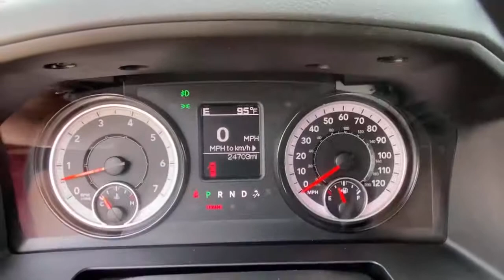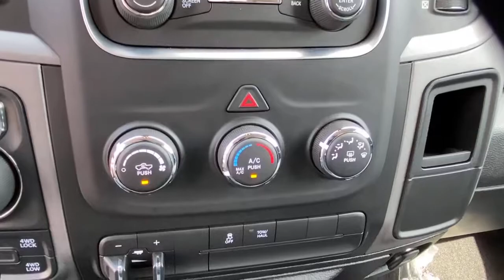2018 Ram 1500 Danbury, Newtown, Ridgefield, Brookfiels, New Fairfield, CT D3229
Delmonico Red Pearlcoat Used 2018 Ram 1500 available in Danbury, Connecticut at Danbury Automotive. Servicing the Newtown, Ridgefield, Brookfiels, New Fairfield, CT area.
2018 Ram 1500 Express 4x4 Quad Cab 64 Box - Stock#: D3229 - VIN#: 1C6RR7FT2JS135923

Danbury Automotive
100-102 Federal Road

CARFAX 1-Owner Ram Certified Excellent Condition GREAT MILES 24557! $400 below J.D. Power Retail! FUEL EFFICIENT 21 MPG Hwy/15 MPG City! Bed Liner Trailer Hitch 4x4 iPod/MP3 Input Back-Up Camera ADD SPRAY IN BEDLINER CLICK NOW!br /br /KEY FEATURES INCLUDEbr /4x4 Back-Up Camera iPod/MP3 Input. MP3 Player br /br /OPTION PACKAGESbr /EXPRESS VALUE PACKAGE Radio: Uconnect 3 w/5 Display 5.0 Touchscreen Display SiriusXM Satellite Radio No Satellite Coverage w/AK/HI/PR/VI/GU For More Info Call Integrated Voice Command w/Bluetooth Rear View Day/Night Mirror Overhead Console GPS Antenna Input Temperature & Compass Gauge Rear Floor Mats Front Floor Mats Wheels: 20 x 8 Aluminum Chrome Clad Full Size Temporary Use Spare Tire Tires: P275/60R20 BSW AS Remote Keyless Entry w/All-Secure QUICK ORDER PACKAGE 27J EXPRESS Engine: 5.7L V8 HEMI MDS VVT Transmission: 8-Speed Automatic (8HP70) Front Fog Lamps Rear Floor Mats Front Floor Mats Body Color Front Fascia Body Color Grille Dual Rear Exhaust w/Bright Tips Body Color Rear Bumper w/Step Pads Ram 1500 Express ENGINE: 5.7L V8 HEMI MDS VVT GVWR: 6900 lbs Electronically Controlled Throttle Heavy Duty Engine Cooling Next Generation Engine Controller Engine Oil Heat Exchanger Hemi Badge Heavy Duty Transmission Oil Cooler TRAILER TOW MIRRORS & BRAKE GROUP W/EXPRESS Trailer Brake Control Add Class IV Receiver Hitch Power Black Trailer Tow Mirrors Exterior Mirrors w/Supplemental Signals Exterior Mirrors Courtesy Lamps Trailer Tow Mirrors TRANSMISSION: 8-SPEED AUTOMATIC (8HP70) br /br /Price excludes tax title DMV Doc Fee $699 & Prep Fee $287.75. Price subject to change. See dealer for details. Pricing analysis performed on 4/10/2021. Horsepower calculations based on trim engine configuration. Fuel economy calculations based on original manufacturer data for trim engine configuration. Please confirm the accuracy of the included equipment by calling us prior to purchase. br /